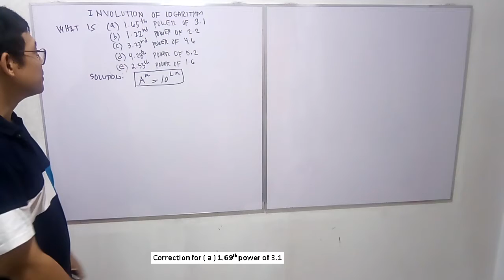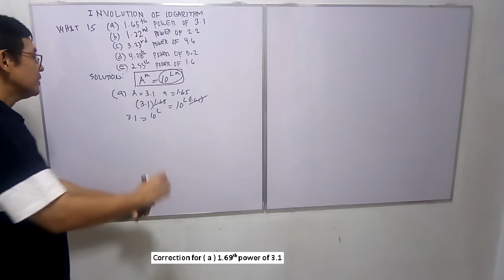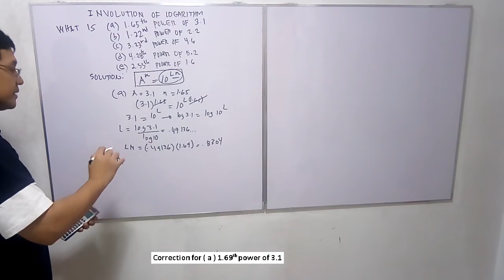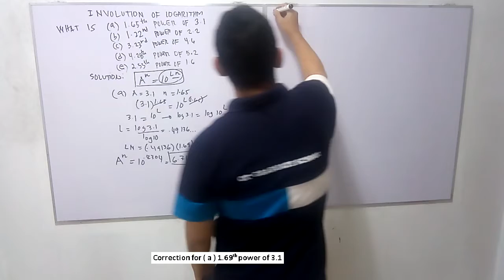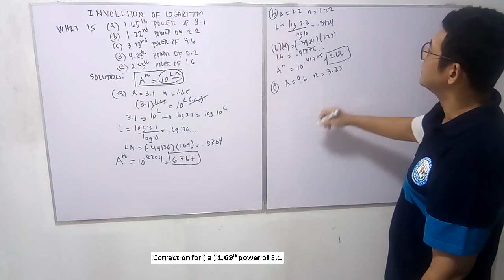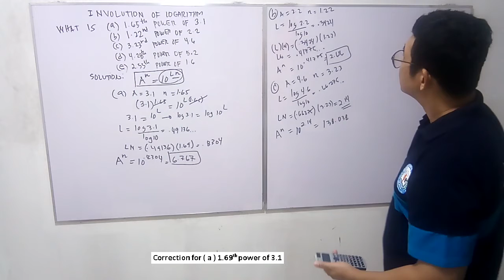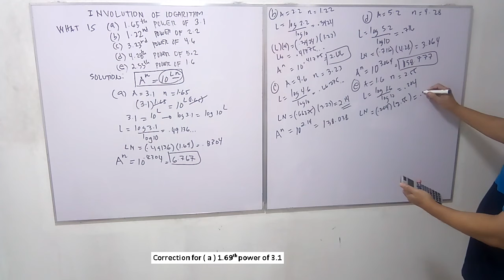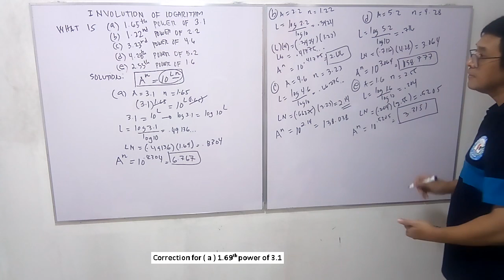Logarithm Part 8